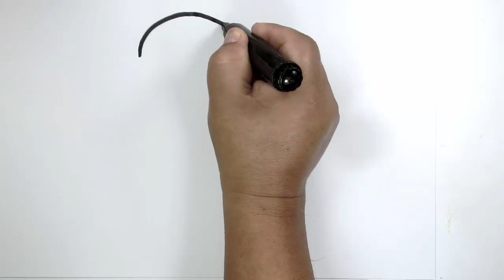COMO DIBUJAR A PINOCHO EL NIÑO DE MADERA PASO A PASO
pinocho es un personaje de un niño de madera, que tiene la particularidad, que si llega a mentir, su nariz cree una y muchas veces repetidamente,
aprende a dibujar este dibujo de pinocho.

Te ayudo a crear tu Canal de dibujo en youtube, desde cero mas informacion  :
en el siguiente

Dibuja mas Facil, Con Mi Espejo Magico de Peketona,

Puedes Imprimir mis dibujos desde mi Pagina Web

Tengo Muchos dibujos para Imprimir y Dibujar

 dibujar paso a paso, Como dibujar a Pinocho, dibujo pinocho, tutorial de dibujo, pinocho de madera, aprende a dibujar a pinocho, el cuento de pinocho corto, pinocho cuento infantil para dormir, cuento de pinocho corto español, cuento de pinocho para niños, lapiz dibujo de pinocho facil, dibuja y colorea a pinocho, aprende a dibujar, como dibujar a Pinocho paso a paso, cancion de pinocho mal herido original con letra, dibuja a pinocho, drawings for kids, how to draw